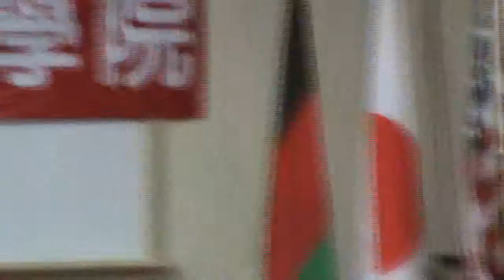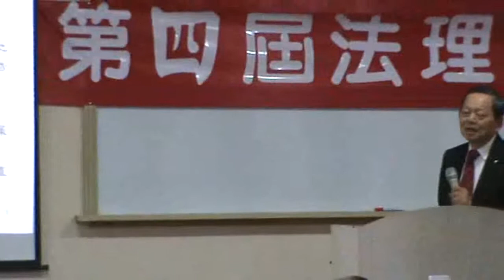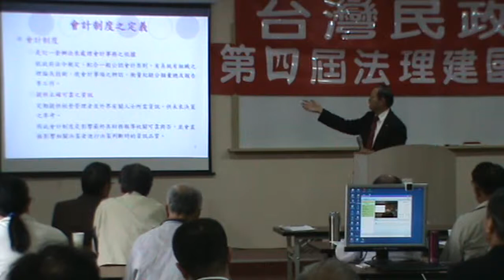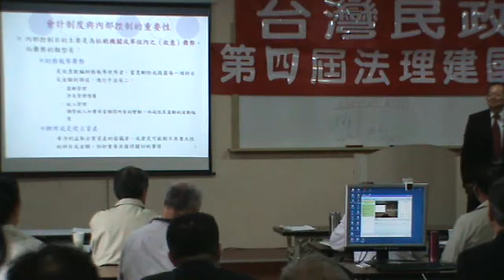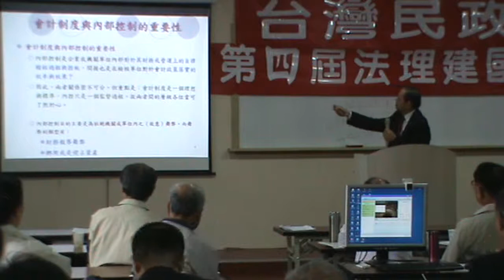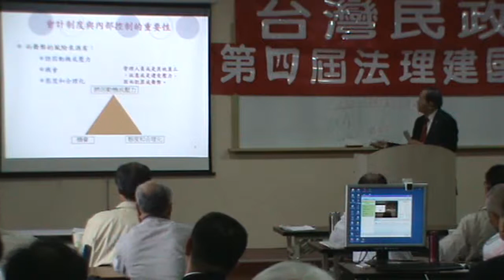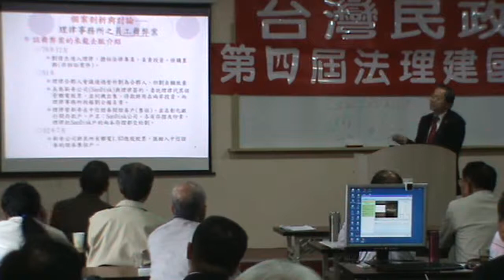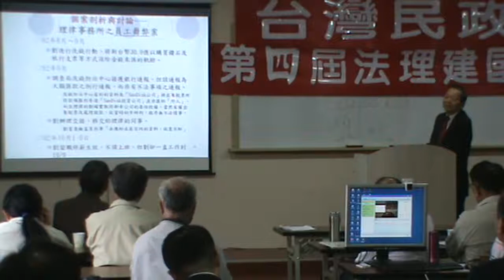台灣民政府第四屆法理建國學院M2U00031